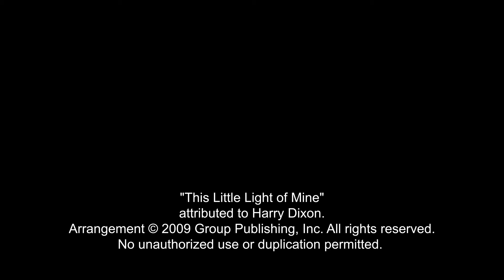Mi pequeñita luz | Videos Musicales de Stellar VBS | Group Publishing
If you're a family and want to listen to this song on your streaming device, you can find in your favorite streaming platform by searching for the name of this song or simply search "Lifetree Kids."

Disfruta de la música ... canta y baila junto al video de Mi pequeñita luz de Stellar VBS!

¡Consiga más cabritos de Lifetree!

"Mi pequeñita luz" attributed to Harry Dixon. Spanish arrangement.